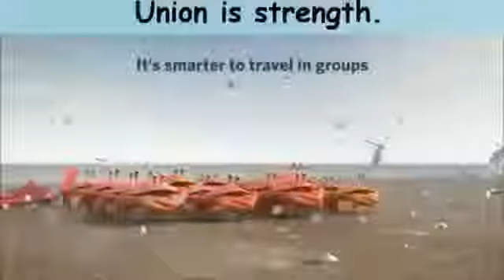О важности КОМАНДЫ - Смешно, но со смыслом!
Окружай себя только теми людьми, кто будет тянуть тебя выше. Просто жизнь уже полна теми, кто хочет тянуть тебя вниз.
Джордж Клуни